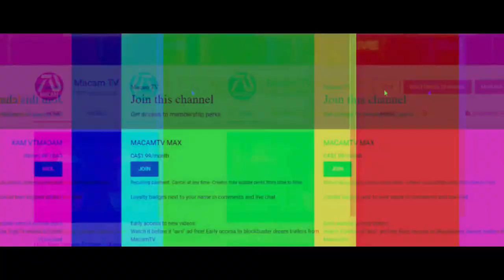EXPANDIBLES 4 2021 TRAILER new sci movie trailer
EXPANDIBLES 4 2021 TRAILERS...
Sylvester Stallone's Barney Ross and cohorts are headed back for more action in The Expendables 4, and here's what we know about it so far. It's a common saying, to the point of being a cliche, that they don't make them like they used to. This can be applied to everything, from popular foods and drinks to cars, to books, and of course, movies. In the case of action movies though, they really don't make them like they used to, assuming the "they" in question is Hollywood studios.

When conversations occur about the best action movies or action franchises of all time, all the usual suspects are from the 1980s or '90s, including Rambo 1-3, Predator 1 and 2, Terminator 1 and 2, Die Hard 1-3, Robocop 1 and 2, Lethal Weapon, and many more. That's not to say that there haven't still been terrific action films made since then, but the kind of thematically unrestrained, brutally violent, sometimes wildly over the top blast 'em ups that populated those past decades aren't really much of a thing nowadays when it comes to a mainstream product. That's exactly the problem Stallone's Expendables franchise was designed to solve.

RELATED:

Our channel is about topic.